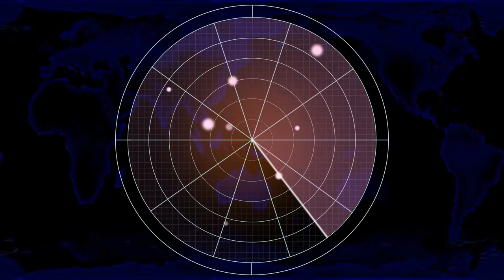Red Alert 2 | Extra Hard Mod | Give 'em some pepper! vs Brutal Ai